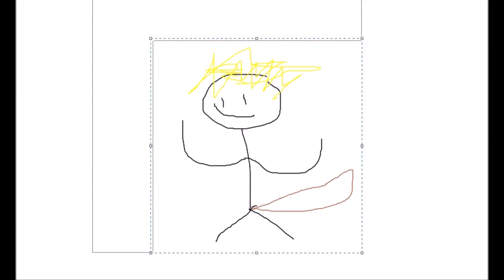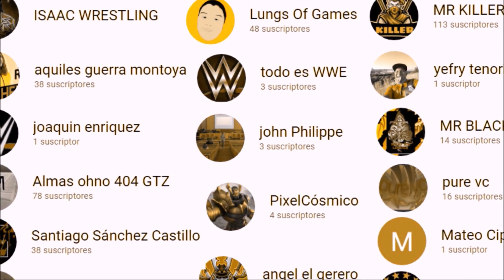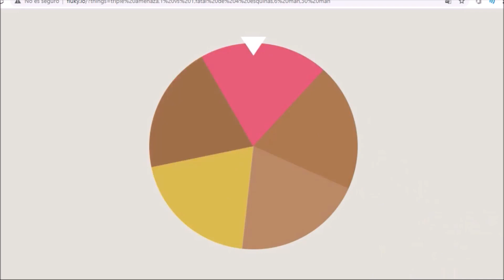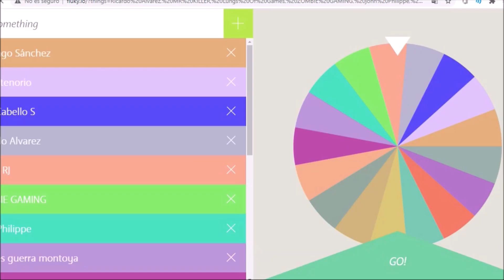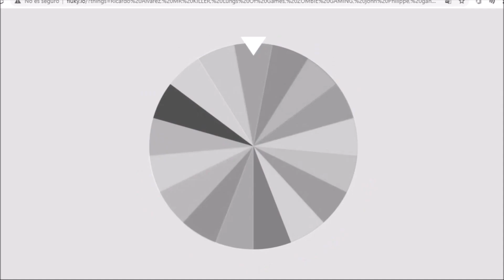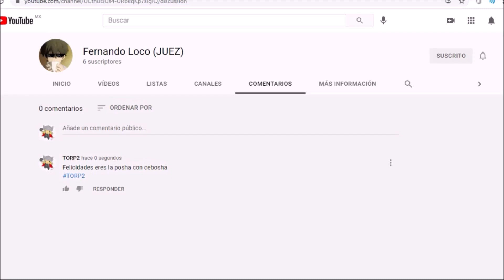ESTÁ en PROBLEMAS!! 😱 (TORP2 Championship #2)